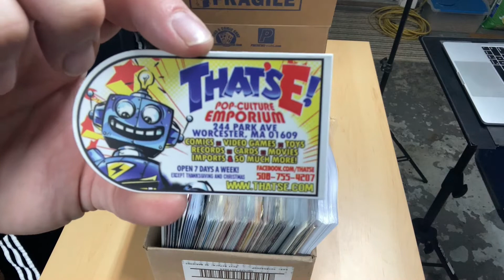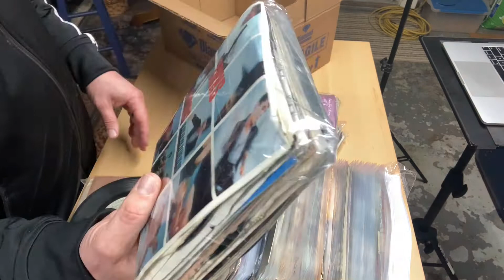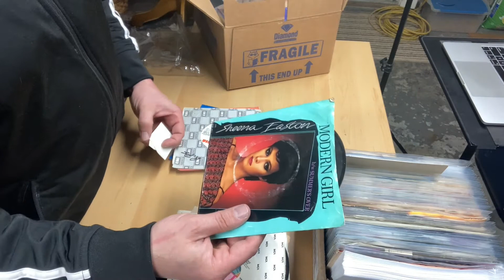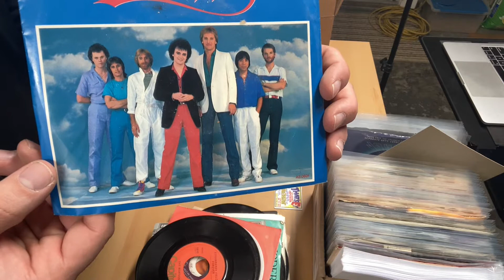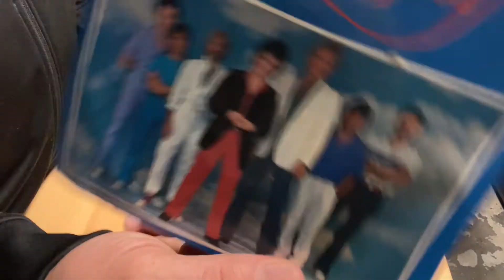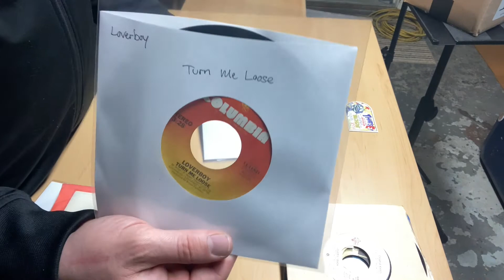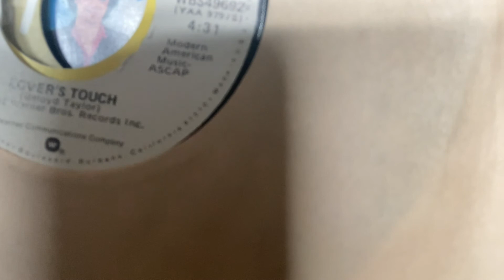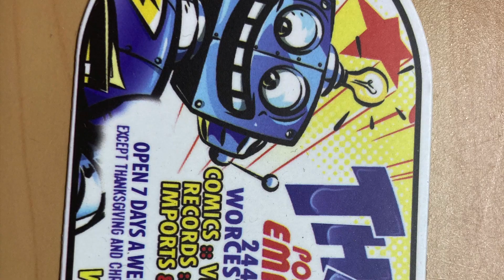Mystery Vinyl 45s Bundle 01 - Opening a surprise pack!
Opening up a mystery bundle of 45 rpm records looking for treasures and I found a few!

Stevie Wonder - Master Blaster (Jammin)
Loverboy - Turn Me Loose/ Prissy Prissy
Rolling Stones - She's So Cold/ Send it to Me
Tom Petty - Refugee/ It's Rainin Again
Beatles - Strawberry Fields Forever/ Penny Lane
Air Supply - The One That You Love
Doobie Brothers - South Bay Strut/ One Step Closer
Ray Parker Jr. - A Woman Needs Loving/ So Into You
Jesse Winchester - Say What
John Mellencamp - Ain't Even Done with the Night/ Make Me Feel
Beach Boys - Barbara Ann/ Little Honda
James Taylor - Up on the Roof
Billy Vera & the Beaters - Corner of the Night
Leo Sayer - More Than I Can Say
Barbara Streisand - Promises
Terri Gibbs - Somebody's Knockin
Dr. Hook - Sexy Eyes